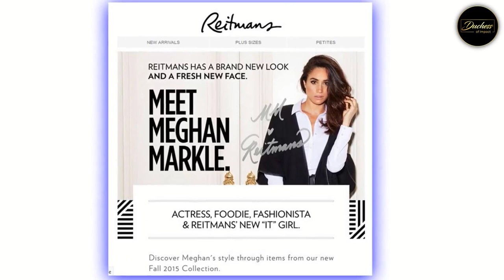Meghan Markle and Misha Nonoo Working Together to Empower Women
Meghan and MishaNonoo are not just friends they are sisters. they both are mothers to one son each and are both expecting daughters. These two vacationed together regularly and are raising their children together. The Duchess of Sussex MeghanMarkle is a champion for small businesses. Meghan reflects classic elegance; she is a modern woman on the go. Meghan and Misha’s styling signature is “Functional luxury”.

 Duchess Meghan is a big champion for small businesses. Meghan and Misha believe in the power of purpose and profit and its ability to transform individuals and communities. Misha and Meghan are fashion designers who believe in sustainable fashion.